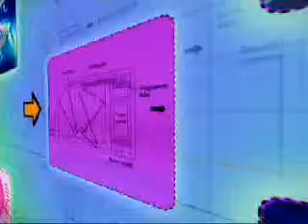Science Education Show Chamatkar 5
This innovative series aims to introduce Science in a non-intimidating and fun way to the common man. Chamatkar seeks an audience in the average adult by basing the quiz on everyday science. The idea is to understand science all over again and still believe it can be very exciting and interesting